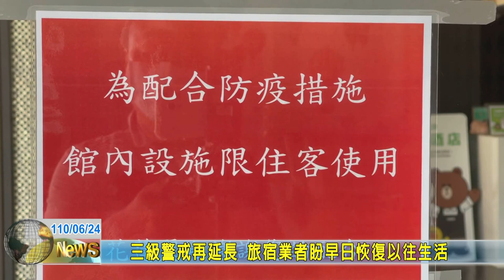20210624 07 三級警戒再延長 旅宿業者盼早日恢復以往生活